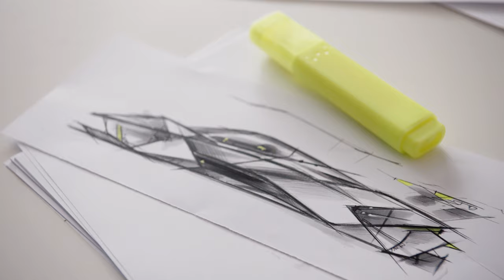The story behind the KTM X-BOW GTX and GT2 - Part 2 Wojtek Bachleda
Take a look behind the scenes...

KTM started an interesting "behind the scenes"-series containing interviews and scenes directly from the development of the new X-BOW GTX and GT2.

Here we are with the second part!